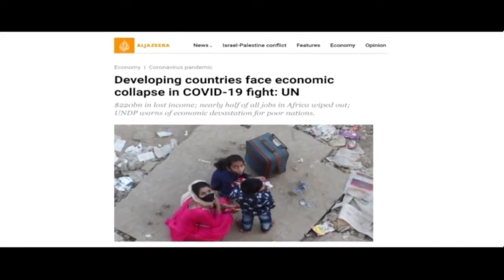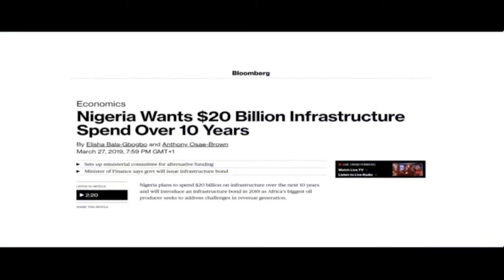NTA GMN 30 NOV .2021 (Assault on NCR Correctional Facility)